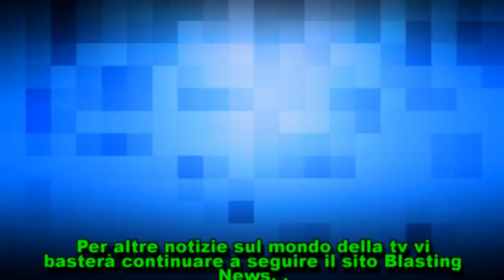Fabrizio Frizzi aveva un tumore inoperabile al cervello?